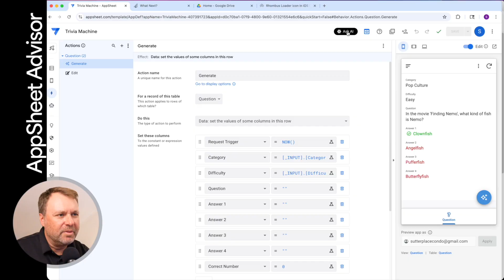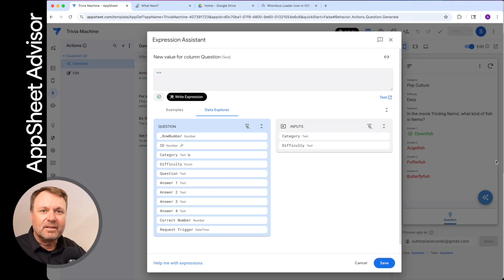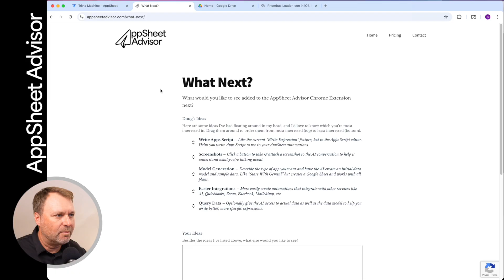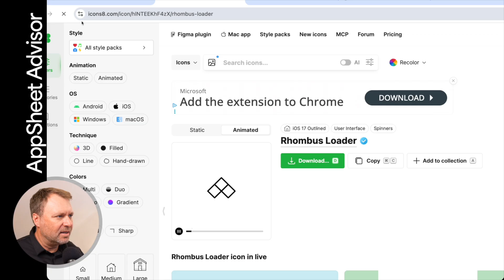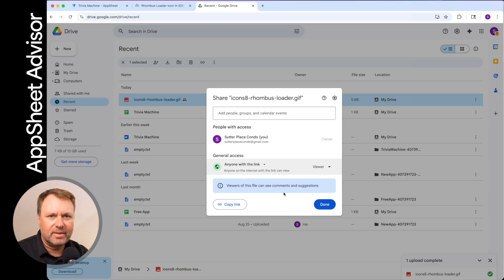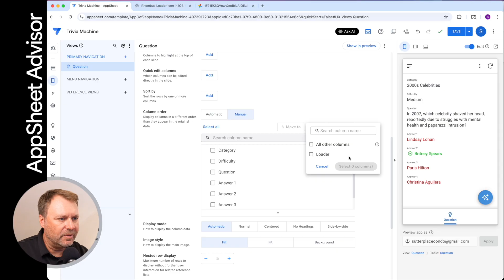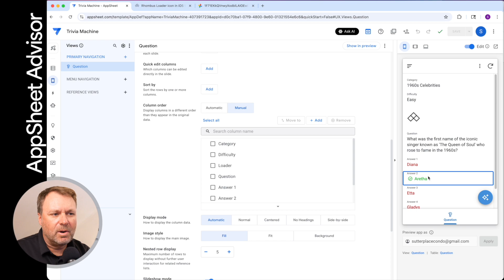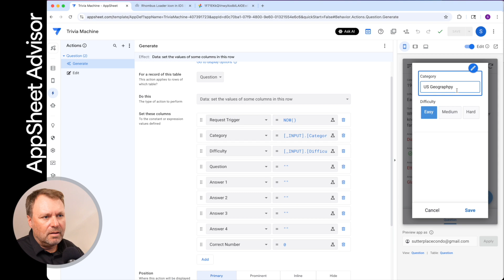How to Add a Loading Spinner in AppSheet Step by Step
⬇ Links that I mention in the video listed below

🔗 My "What Next" survey. What would you like to see next in the AppSheet Advisor Chrome Extension?

🔗 Here's how to link directly to an image in Google Drive. Replace YOUR_ID with your actual ID, as shown in the video.

In this video, we’ll look at how to add a loading spinner in AppSheet so users see a progress indicator while they wait for a process, like an automation, to complete. We’ll walk through setting up the image, adding it to the UI, and making it appear only when something is running. We’ll also explore recent updates to the AppSheet Advisor Chrome Extension, including a movable, resizable overlay that works alongside the editor.

Chapters:
0:00 Intro
1:45 Recent updates to the AppSheet Advisor AI Assistant
4:16 What would you like to see next in the AppSheet Advisor Chrome Extension?
6:28 How to get the AppSheet Advisor AI Assistant
6:49 How to add Spinners in AppSheet
17:55 Next live stream / closing